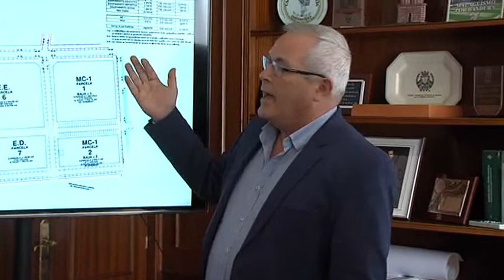La Junta de Gobierno Local aprueba el proyecto de urbanización en la zona sur de Fuentenueva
El objetivo es mejorar sus infraestructuras y equipamientos.